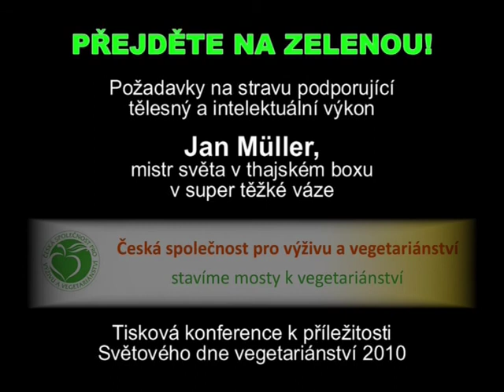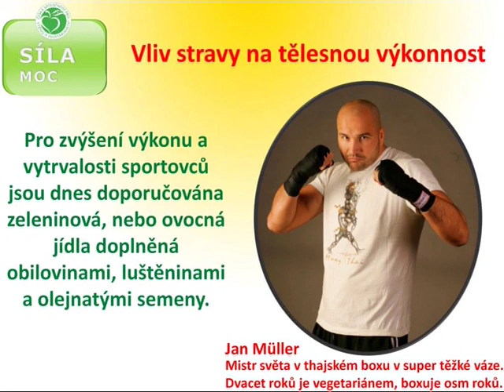Požadavky na stravu podporující tělesný a intelektuální výkon - Jan Müller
"... na vegetariánské stravě jsem od začátku dosahoval velmi dobrých výkonnostních výsledků, avšak teprve po přechodu na veganskou stravu jsem dosáhl vrcholu své kondice. ..."